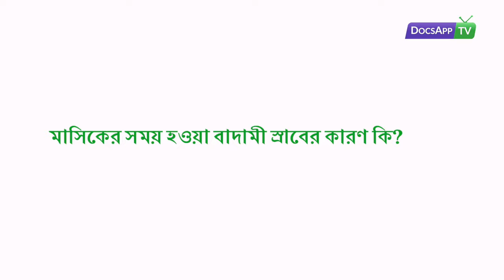মাসিকের সময় হওয়া বাদামী স্রাবের কারণ কি?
Dr. Neha Dagade - MBBS, MS - Obstetrics & Gynaecology

মাসিকের সময় পিছিয়ে যাওয়ার কারণ কি?

মাসিক পিছিয়ে যাওয়া মানে হল, যখন আপনার মাসিক নির্ধারিত তারিখ থেকে ৫ দিন পিছিয়ে যায়
এটা সাধারণতঃ  হর্মোনের ভারসাম্যহীনতা থায়রয়েড, PCOS গর্ভাবস্থা,বা কোন ধরণের চাপ,  ওজনে পরিবর্তন , কঠোর পরিশ্রম কোনো ঔষধের( এন্টিসাইকোটিক,এন্টিডিপ্রেশনস ) কারণে ও হতে পারে,  যদি আপনার কোন প্রশ্ন থাকে এই বিষয়ে আপনি  অনলাইনে স্ত্রীরোগ বিশেষজ্ঞের  সাহায্য  নিতে পারেন

কারণ

হর্মোনের ভারসাম্যহীনতা
গর্ভধারণ
চাপ
কঠোর পরিশ্রম
ওজনে পরিবর্তন
এন্টিসাইকোটিক ঔষধ

More Info.

সাধারণতঃ  মহিলাদের মাসিক ২৮ দিনের মাথায় হয়ে থাকে।  কিছু ক্ষেত্রে মহিলাদের মাসিক ২১ দিন থেকে ৩৫ দিনের মধ্যে হয়ে থাকে। মাসিক পিছিয়ে যাওয়া  মেডিকেল সমস্যার লক্ষণ হতে পারে যদি এটি মেনোপজ বা গর্ভাবস্থার কারণে না হয।

গর্ভাবস্থা ছাড়াও  অন্য কোনও কারণে আপনার মাসিক পিছিয়ে যেতে পারে। কোন মাসে আপনার মাসিক পিছিয়ে যাওয়ার কারণগুলি চাপ, কম শরীরের ওজন, স্টাউটনেস, পলিসিস্টিক ডিম্বাশয় ব্যাধি (পিসিওএস) গর্ভনিরোধক ঔষধ, কিছু অসুস্থতা, প্রারম্ভিক পেরিমেনোপজ এবং থাইরয়েড সম্পর্কিত হতে পারে

মাসিক পিছিয়ে যাওয়ার কিছু সাধারণ কারণ হল:

চাপ: এটি মাসিক পিছিয়ে যাওয়ার একটি সুপরিচিত কারণ।  চাপের ফলে হরমোন ভারসাম্যহীনতা দেখা দিতে পারে এবং স্নায়ুর কেন্দ্রকেও প্রভাবিত করতে পারে। চাপ একইভাবে অপ্রত্যাশিত ওজন হ্রাস বা লাভ, বা বিভিন্ন রোগকে প্ররোচিত করতে পারে, এগুলি সবই আপনার মাসিক চক্রতে প্রভাব ফেলতে পারে।

কম ওজন: কম শরীরের ওজন একইভাবে মাসিক পিছিয়ে যাওয়ার কারণ হতে পারে । বুলিমিয়া বা অ্যানোরেক্সিয়া নার্ভোসা সহ ডায়েটরি সমস্যাযুক্ত মহিলারা ঋতুস্রাবের  অনিয়মের মুখোমুখি হতে পারেন।

পলিসিস্টিক ওভারি সিন্ড্রোম: পিসিওএস এমন একটি অবস্থা যেখানে আপনার শরীর স্বাভাবিকের চেয়ে বেশি পরিমাণে পুরুষ হরমোন অ্যান্ড্রোজেন তৈরি করে। পিসিওডি থাকা মহিলারা অনিয়মিত মাসিকের সম্মুখীন হয়ে থাকেন।

থায়রয়েড সমস্যা: মাসিকের অন্যতম কারণ, থায়রয়েড  অঙ্গগুলি আপনার দেহের হজম পরিচালনা করে, থায়রয়েড  একইভাবে হরমোন স্তরকে প্রভাবিত করতে পারে। যার কারণে আপনার অনিয়মিত মাসিকের সমস্যা হতে পারে।

এ বিষয়ে বিস্তারিত জন্যে ডক্সঅ্যাপ থেকে স্ত্রীরোগ বিশেষজ্ঞের পরামর্শ নিন।